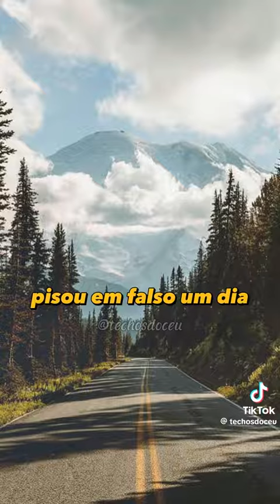Confiar em Deus. Um dia de cada vez